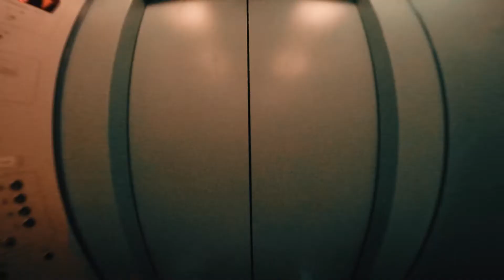САРАТОВСКИЙ ТРЕЙСЕР | ПАРКУР ОТ ПЕРВОГО ЛИЦА! | 2022